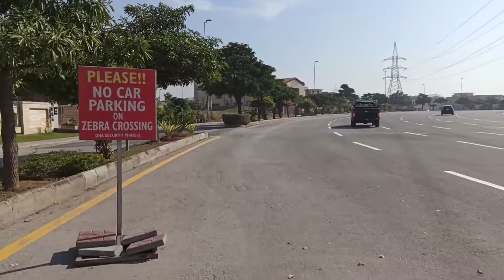What Is It Like In Pakistan? DHA Islamabad Pakistan Walking Tour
Have you ever wondered what Islamabad Pakistan looks like? Well check this video out, it’s a walking tour of DHA Islamabad Pakistan, this was recorded December 1st 2020.

Islamabad is a large city, ranking 9th largest in all of Pakistan, it is also the capital city of Pakistan providing beautiful mountain scenery, a high standard of living, abundant greenery, and overall safety. The city of Islamabad is home to several renowned landmarks, including the Faisal Mosque and multiple parks including the Margalla Hills National Park. Islamabad has the highest cost of living in Pakistan while be comprised of mostly middle and upper class citizens.

The cities name Islamabad means the “City Of Islam” stemming from Islam and the Persian word -abad meaning “cultivated place”, Islamabad has a very long history and is thought to be one of the earliest sites of human settlement in all of Asia. There is a wealth of history and beauty in Islamabad that can barely be touched with this video, but enjoy the inside look of Islamabad without the plane ticket and costly trip!

Hey what’s up thanks for stopping in to watch this video!

My name is Matt and I’m glad you’re here on the channel, Everything Awesome. I started this channel as a way to share the things I typically do and even things I don’t normally do in my life. Really there’s no specific direction or genre of the channel, just stuff I thought I might share!

If you ever have any questions or want to chat be sure to comment on my video and I’ll do my best to get back to you.

Shop A HUGE inventory of discounted used and open box items from Amazon

Join Robinhood with my link and we'll both get some free stock 🤝

Open a WeBull account and deposit $100 to get a FREE stock and 0% Commission Trading!

Get $10 Worth Of Bitcoin For FREE when you sign up with Coinbase and buy or sell $100 worth of crypto!

Sign up for Audible plus today and get to listen to the best audio books, podcasts + more wherever and whenever!

If you like to read check out a Kindle membership so you can get a huge library of digital books at your fingertips